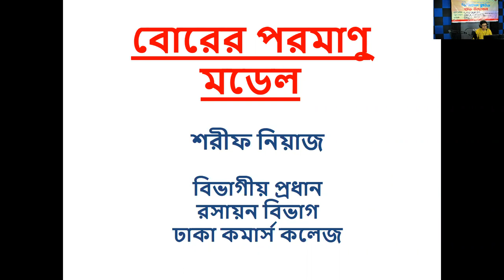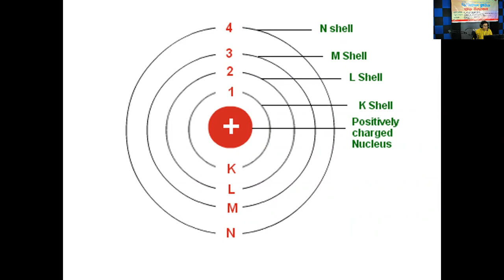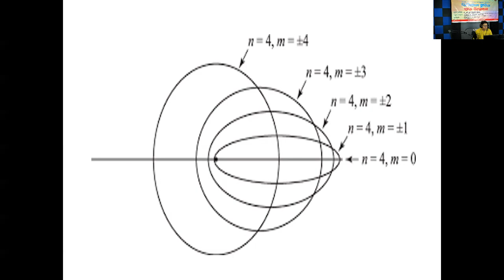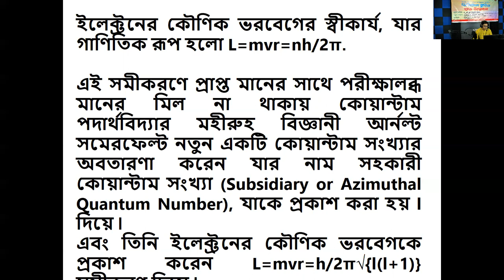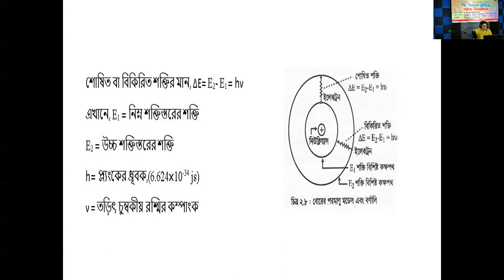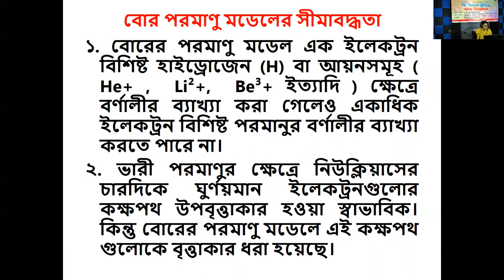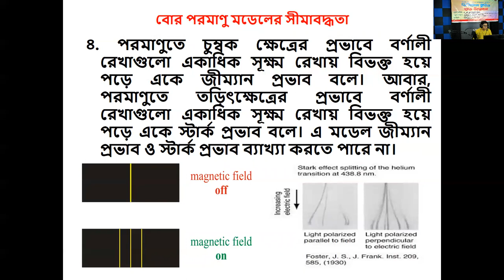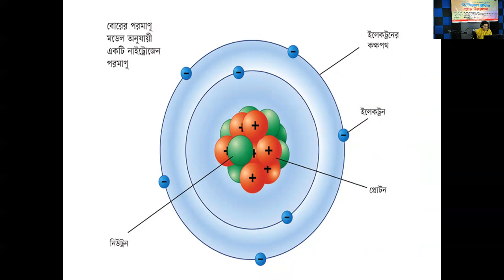HSC Chemistry Class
Sharif Neaz, Assistant Professor Department of Chemistry